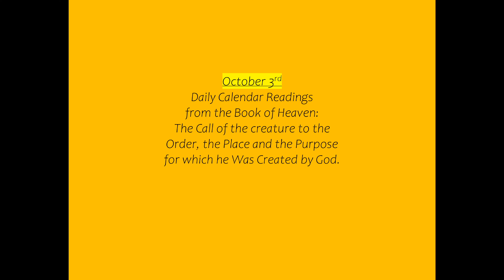October 3rd Daily Calendar Readings from the Book of Heaven